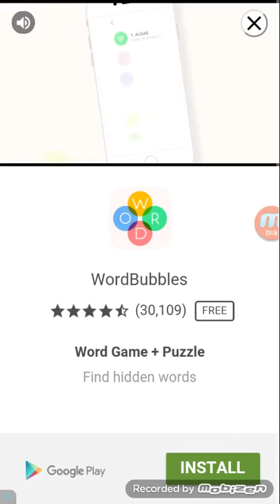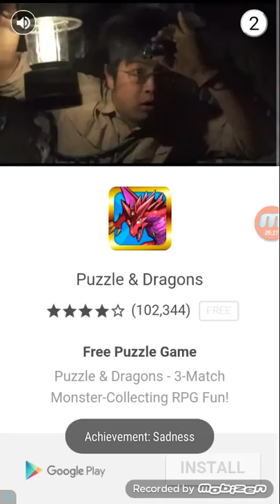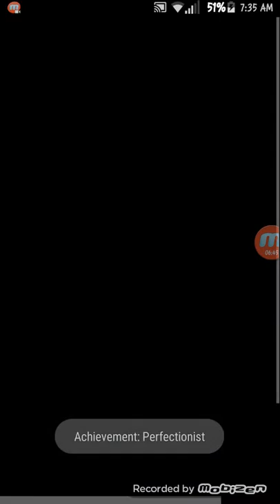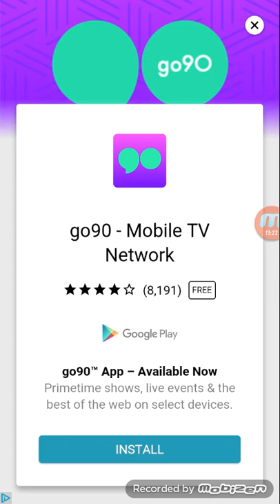Die Potato!- Impossible quiz #3